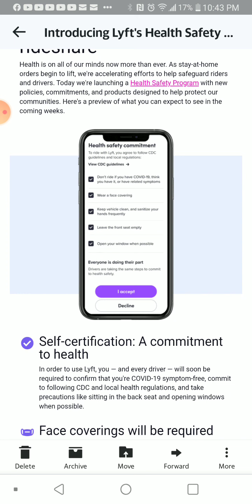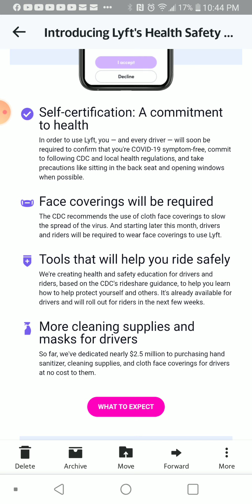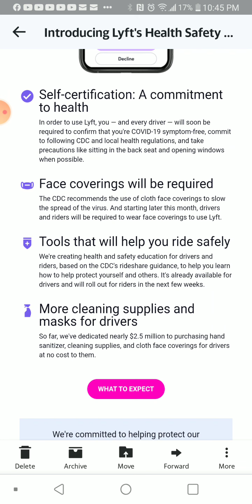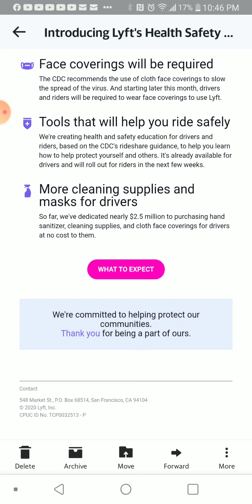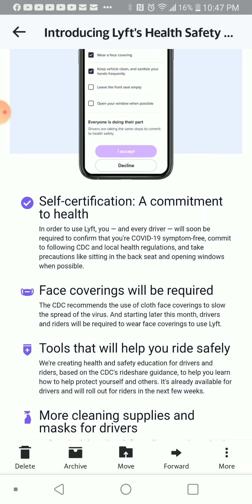Lyft Pushing Virus B.S.